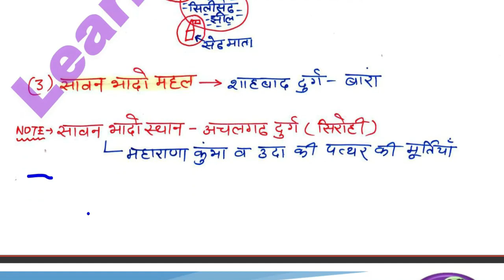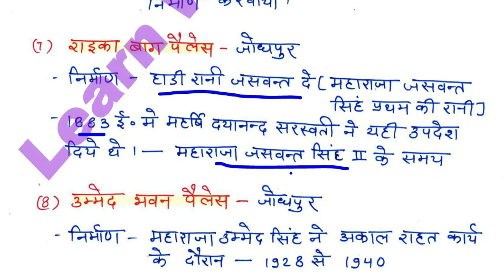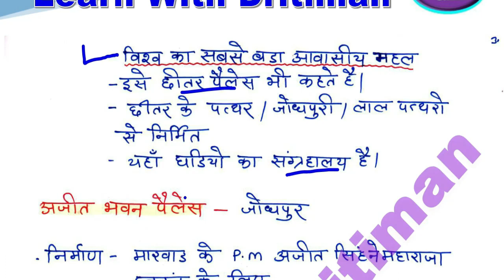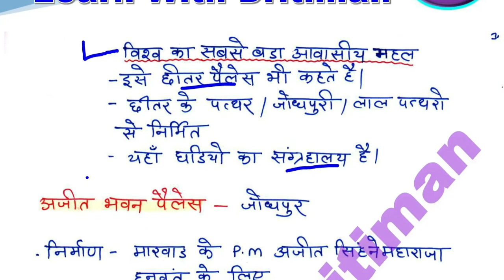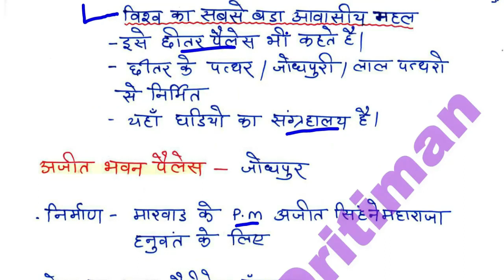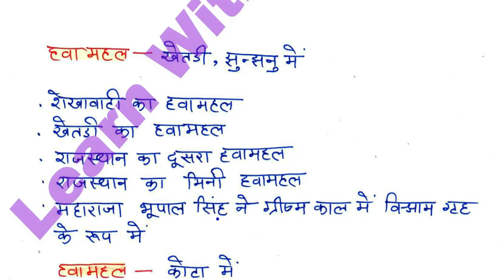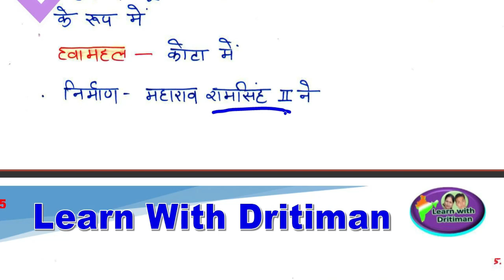राजस्थान के महल || फटाफट रिवीजन || by Anu jadoun || learn with dritiman classes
NCERT  based राजस्थान के महल  || मोलिक अधिकार ||  फटाफट  रिवीजन || by Arun sir